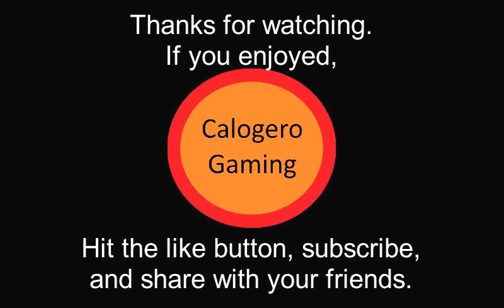Star Wars Battlefront 2 Mission 9 "Cache Grab"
Lando and Shriv go to Sullust to try to steal weapons from an abandoned imperial factory for the New Republic.